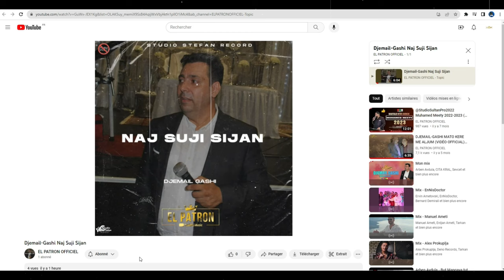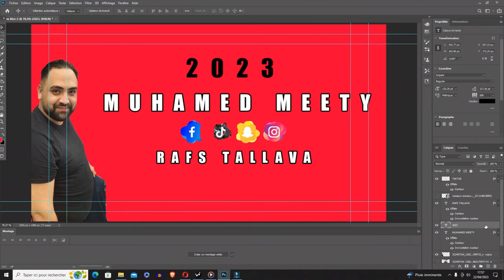No Copy Song Se Kaven Prijavimé Ko youtube Admin + Ko Mandjol sliké chaj slobodno te cerav tumendjé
⬇️  El Patrone